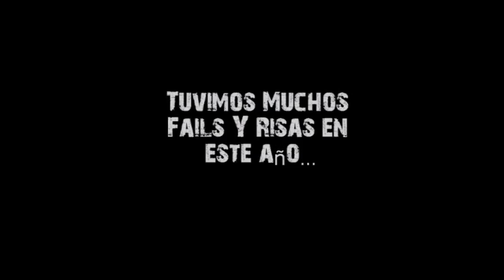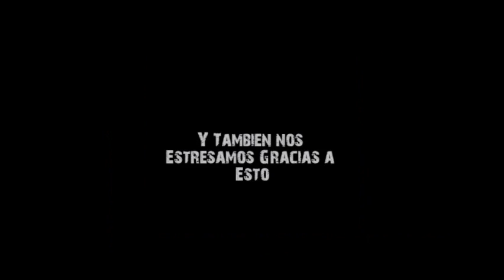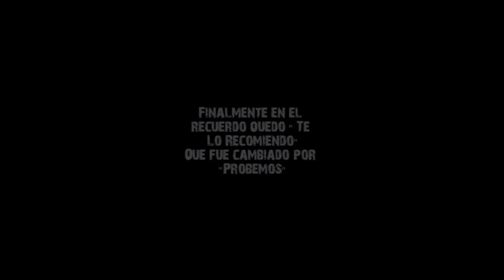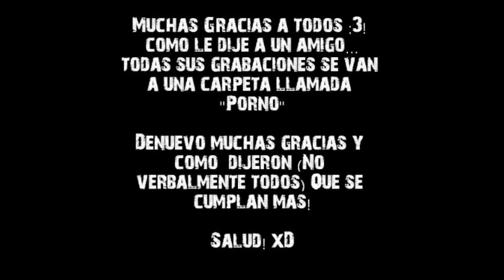Aniversario 1 año en Youtube Por SPMX!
Porque irresponsable diran ustedes xD bueno es porque el 31 era el aniversario no el 4 xD

Bueno quiero darles las gracias a todos los que participaron al video avisandoles a ultima hora un gran aplauso a :

xXR4ULXx
Metanight678
Koncker
Hajimenoipposeba
Shura641
Fullui
Renatinstar

Muchas gracias y espero lo vean todo ;3!